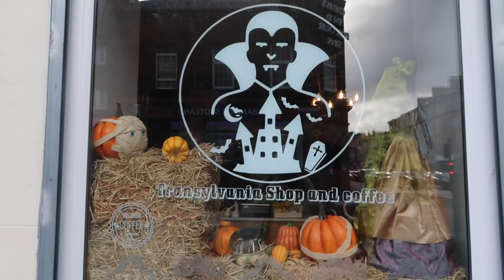A VERY HALLOWEENY VLOG 🎃⚰️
Spend a few days with us in the lead up to Halloween 2020 🤎

NEW VIDEOS MONDAY, WEDNESDAY, SUNDAY 📹